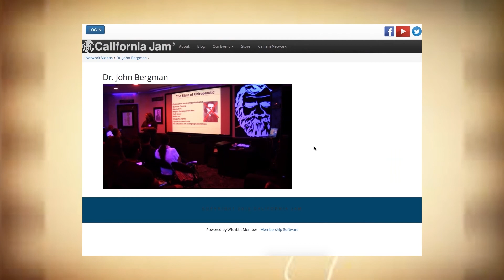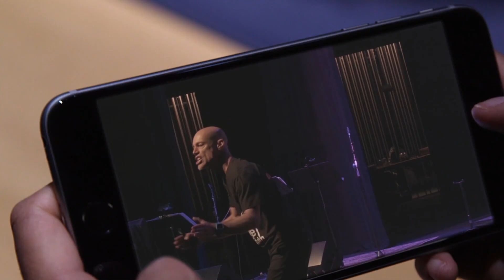Weekly Buzz with Howard Cohn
California Jam